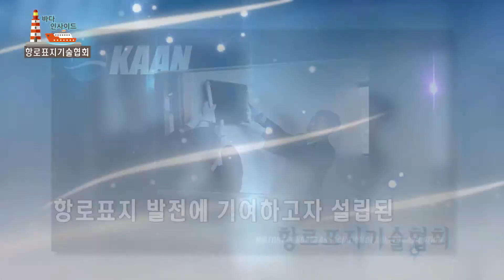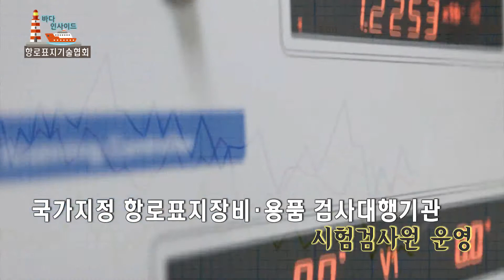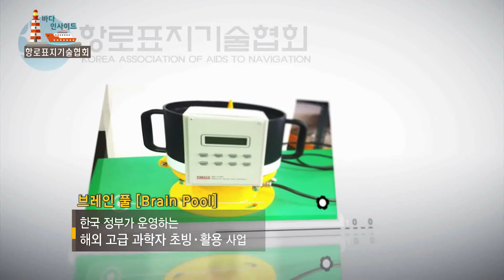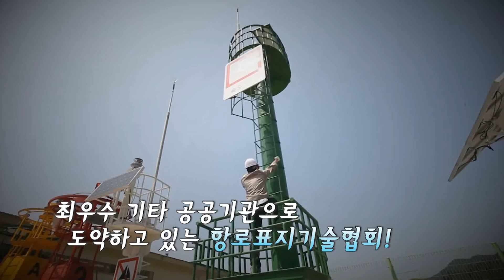[바다인사이드] 항로표지기술협회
망망대해에도 배가 다니는 길이 있다?
뱃길을 지키고 관리하는 항로표지기술협회의
모든 것을 알려 드립니다!